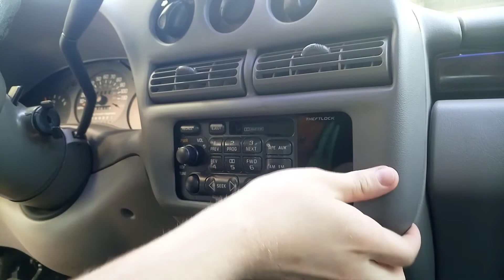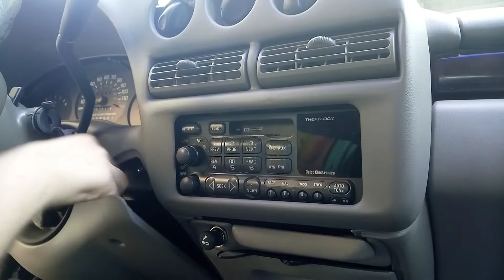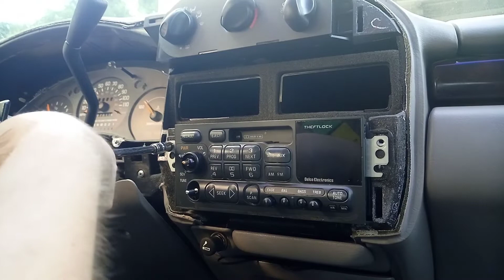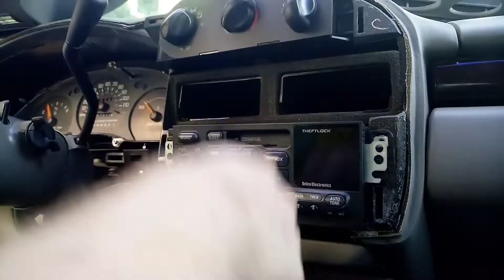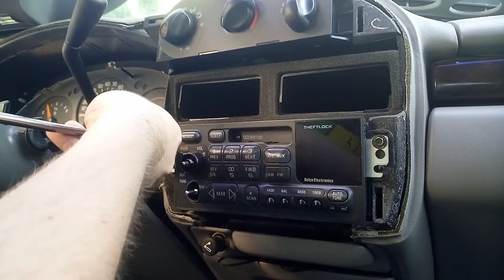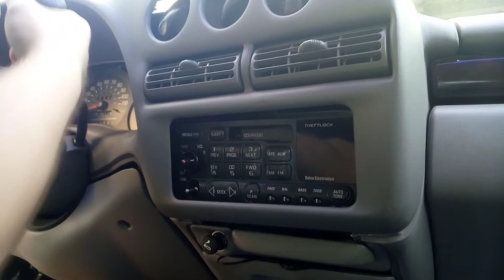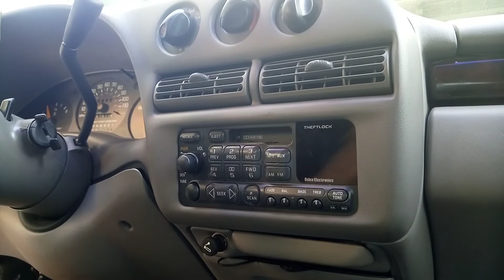Chevrolet lumina ('97) Radio Removal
1/4-in Socket Set (Budget):

1/4-in Socket Set (Quality):

1/4-Inch Drive Finger Ratchet:

Hi-low audio converter: